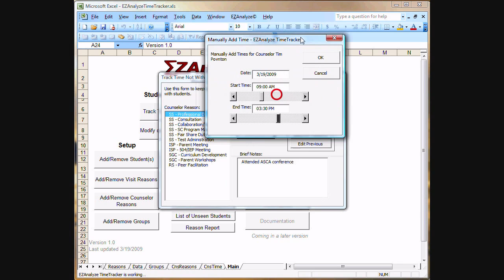EZAnalyze TimeTracker - Basic Use, Part 2 of 2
Demonstrates how to use the TimeTracker, with a focus on recording time spent not with students.